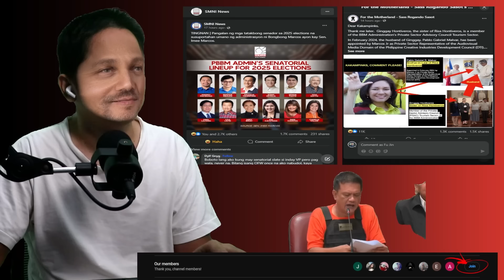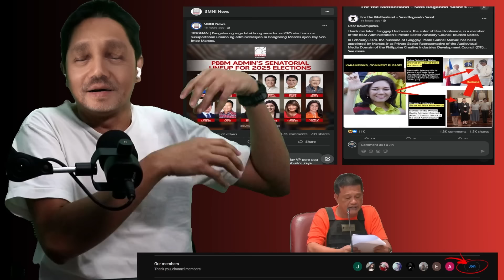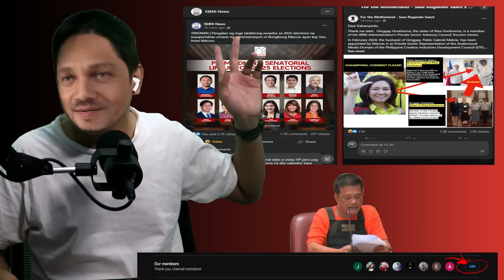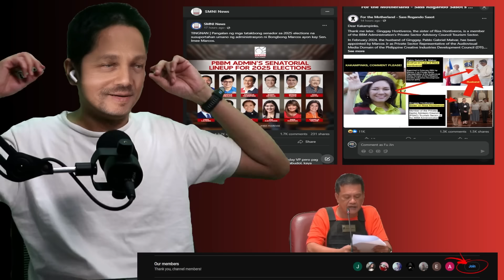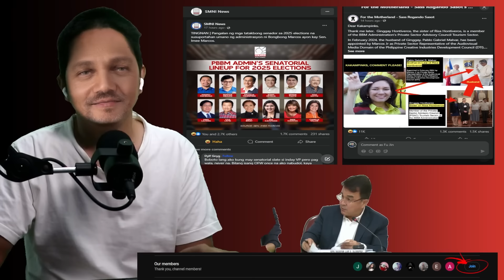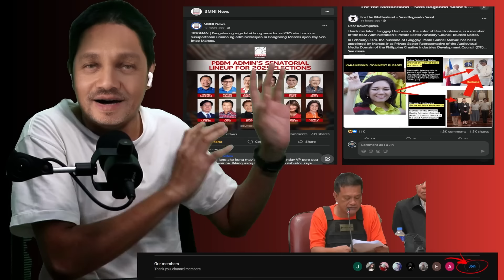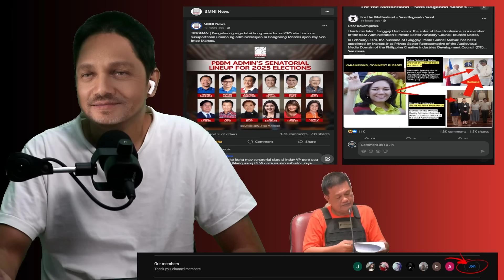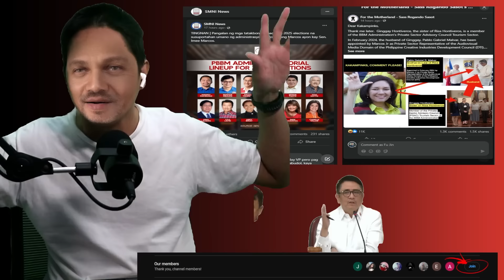HOY MALI SCRIPT MO! BARBERS NALITO SA SCRIPT NG STAR WITNESS NILA LIZA AT TAMBA PALPAK NANAMAN